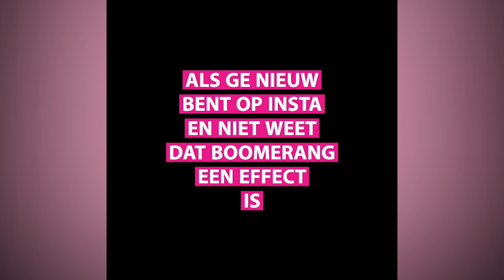ANGEL'S INSTAGRAM COMPILATIE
Hallo en welkom op het kanaal van Kurkdroog.
Tof dat je weer kijkt!

LIKE en laat zeker een REACTIE achter als je deze video leuk vond!